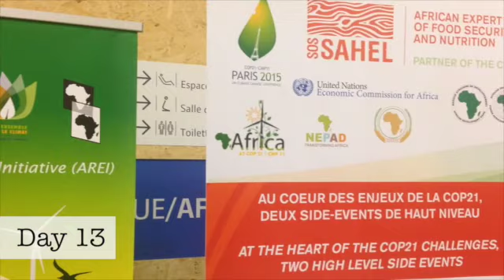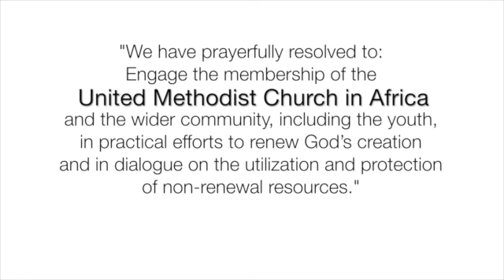Day Thirteen at COP21: Africa Day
Jefferson from the Liberia Annual Conference shares his insights into Africa Day of COP21